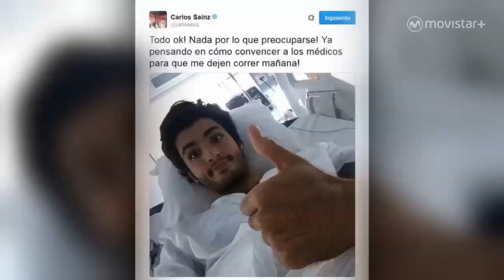Minuto #0: Carlos Sainz vuelve a Sochi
Carlos Sainz Jr vuelve a Rusia tras su mayor accidente la temporada pasada. Recibió un impacto de 46 Gs. Tras recuperarse, volvió a la pista y fueron los discos de freno los que le fallaron. Parece que Sochi le debe una a Sainz, esperemos que pueda tener una mejor experiencia este año.